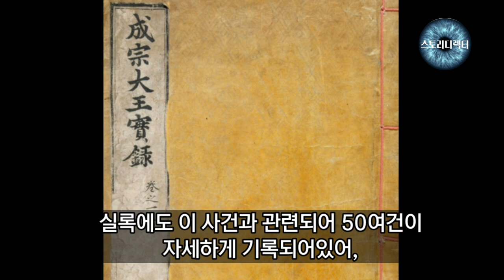현숙공주 독살미수 사건-성종실록에 기록된 예종의 딸 현숙공주의 독살미수 사건의 전말!!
성종실록에 기록된 현숙공주 독살미수 사건의 진실!!
예종의 딸인 현숙공주의 여종이 공주의 유모와 보모, 노비들이 가세하여
공주를 독살하려는 모의를 했다고 공주의 어머니 안순왕후(인혜대비)에게 고한다.